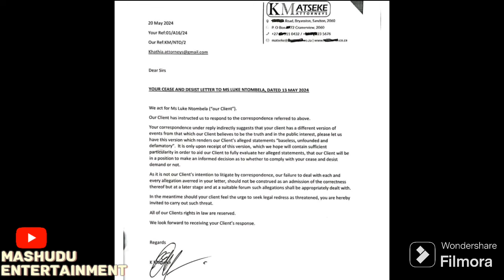DJ Tira Must Just Come Clean He Is Losing...